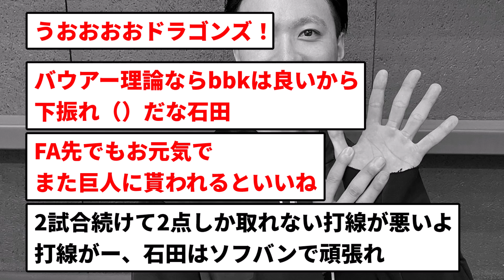【希望の中日】あほちん(横浜De) 2連【反応集】【プロ野球反応集】【2chスレ】【5chスレ】